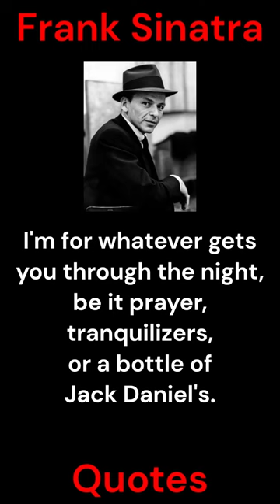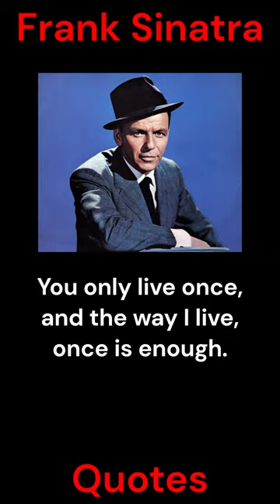Frank Sinatra Quotes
The biggest thrill wasn't in winning on the field, it was in meeting the expectations of someone you respect. Watch for more quotes ;-)

Francis Albert Sinatra (December 12, 1915 – May 14, 1998) was an American singer and actor. Nicknamed the "Chairman of the Board" and later called "Ol' Blue Eyes", Sinatra was one of the most popular entertainers of the 1940s, 1950s, and 1960s. He is among the world's best-selling music artists with an estimated 150 million record sales.

Born to Italian immigrants in Hoboken, New Jersey, Sinatra was greatly influenced by the intimate, easy-listening vocal style of Bing Crosby and began his musical career in the swing era with bandleaders Harry James and Tommy Dorsey. He found success as a solo artist after signing with Columbia Records in 1943, becoming the idol of the "bobby soxers". Sinatra released his debut album, The Voice of Frank Sinatra, in 1946. When his film career stalled in the early 1950s, Sinatra turned to Las Vegas, where he became one of its best-known residency performers and part of the famous Rat Pack. His acting career was revived by the 1953 film From Here to Eternity, which earned Sinatra an Academy Award and a Golden Globe Award for Best Supporting Actor. Sinatra then signed with Capitol Records and released several critically lauded albums, some of which were later considered as among the first "concept albums", including In the Wee Small Hours (1955), Songs for Swingin' Lovers! (1956), Come Fly with Me (1958), Only the Lonely (1958), No One Cares (1959), and Nice 'n' Easy (1960).

Sinatra left Capitol in 1960 to start his own record label, Reprise Records and released a string of successful albums. In 1965, he recorded the retrospective album September of My Years and starred in the Emmy-winning television special Frank Sinatra: A Man and His Music. After releasing Sinatra at the Sands, recorded at the Sands Hotel and Casino in Vegas with frequent collaborator Count Basie in early 1966, the following year he recorded one of his most famous collaborations with Tom Jobim, the album Francis Albert Sinatra & Antonio Carlos Jobim. It was followed by 1968's Francis A. & Edward K. with Duke Ellington. Sinatra retired for the first time in 1971, but came out of retirement two years later. He recorded several albums and resumed performing at Caesars Palace, and released "New York, New York" in 1980. Using his Las Vegas shows as a home base, he toured within the United States and internationally until shortly before his death in 1998.

Sinatra forged a highly successful career as a film actor. After winning an Academy Award for best supporting actor in From Here to Eternity, he starred in The Man with the Golden Arm (1955) and The Manchurian Candidate (1962). Sinatra also appeared in musicals such as On the Town (1949), Guys and Dolls (1955), High Society (1956), and Pal Joey (1957), which won him another Golden Globe. Toward the end of his career, he frequently played detectives, including the title character in Tony Rome (1967). Sinatra received the Golden Globe Cecil B. DeMille Award in 1971. On television, The Frank Sinatra Show began on CBS in 1950, and he continued to make appearances on television throughout the 1950s and 1960s.

While Sinatra never learned how to read music, he worked very hard from a young age to improve his abilities in all aspects of music. A perfectionist, renowned for his style and presence, Sinatra always insisted on recording live with his band. He led a colorful personal life and was involved in turbulent relationships, including his second marriage to Ava Gardner. He later married Mia Farrow in 1966 and Barbara Marx in 1976. Sinatra had several violent confrontations, often with journalists he felt had crossed him or work bosses with whom he had disagreements. He was deeply involved with politics starting in the mid-1940s and actively campaigned for presidents Franklin D. Roosevelt, Harry S. Truman, John F. Kennedy and Ronald Reagan. Sinatra was investigated by the FBI for his alleged relationship with the mafia.

Sinatra was honored at the Kennedy Center Honors in 1983, was awarded the Presidential Medal of Freedom by Ronald Reagan in 1985, and the Congressional Gold Medal in 1997. He received eleven Grammy Awards, including the Grammy Trustees Award, Grammy Legend Award and the Grammy Lifetime Achievement Award. Sinatra was included in Time magazine's compilation of the 20th century's 100 most influential people.

Thanks ;-)